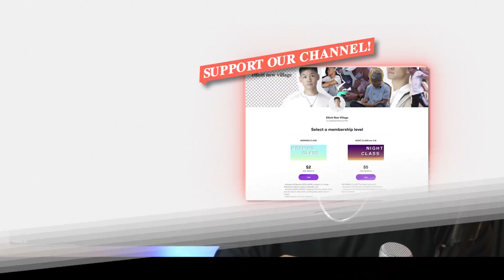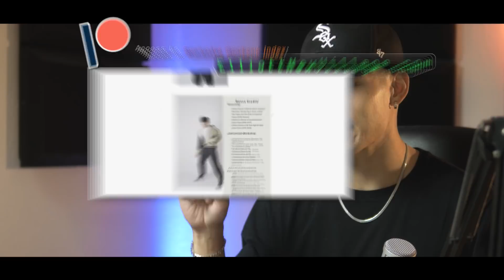Dancer Reacts to NCT U - U UNIVERSE 'Lets Play Ball' Dance Practice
📬 Have a recommendation? Submit it here!